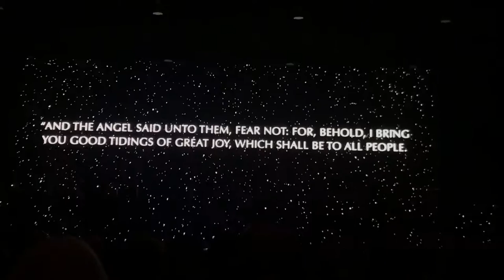2018 Healing Place Church - Baton Rouge